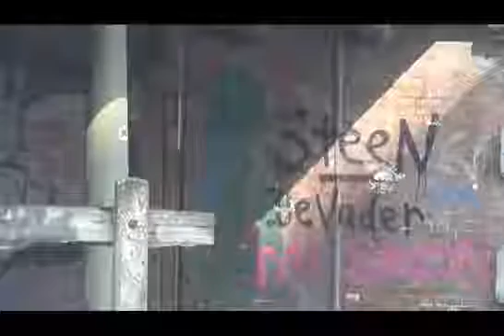THE HAGUE ALERT part 5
Sjonnie Mattie reads in the Bible, while Gregor Meijer tries to find Sjonnies place. At last they meet there and they talk about Gregor's broadcast about gnostics with Hennie Moensel, which made a lot of people angry.